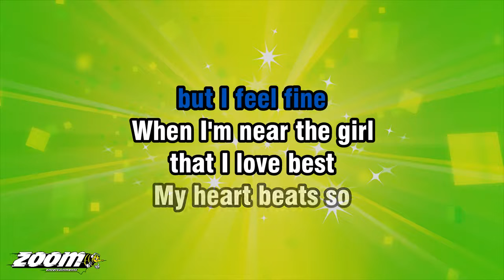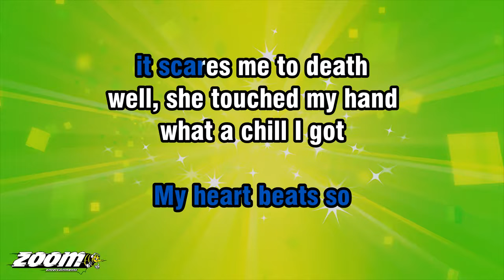Elvis Presley - All Shook Up - Karaoke Version from Zoom Karaoke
Song lyrics:

A-WELL A-BLESS MY SOUL
WHAT'S WRONG WITH ME
I'M ITCHIN' LIKE
A MAN ON A FUZZY TREE

MY FRIENDS SAY
I'M ACTIN' WILD AS A BUG
I'M IN LOVE, I'M ALL SHOOK UP
UH-HUH-HUH
HUH... YEH, YEH, YEAH

WELL, MY HANDS ARE SHAKY
AND MY KNEES ARE WEAK
I CAN'T SEEM TO STAND
ON MY OWN TWO FEET

WHO DO YOU THANK
WHEN YOU HAVE SUCH LUCK

WELL, PLEASE DON'T ASK ME
WHAT'S ON MY MIND
I'M A LITTLE MIXED UP
BUT I FEEL FINE

WHEN I'M NEAR THE GIRL
THAT I LOVE BEST
MY HEART BEATS SO
IT SCARES ME TO DEATH

WELL, SHE TOUCHED MY HAND
WHAT A CHILL I GOT
HER LIPS ARE LIKE
A VOLCANO THAT'S HOT

I'M PROUD TO SAY
THAT SHE'S MY BUTTERCUP

MY TONGUE GETS TIED
WHEN I TRY TO SPEAK
MY INSIDES SHAKE
LIKE A LEAF ON A TREE

THERE'S ONLY ONE CURE
FOR THIS BODY OF MINE
THAT'S TO HAVE THE GIRL
THAT I LOVE SO FINE

UH-HUH-HUH
HUH... YEH, YEH
I'M ALL SHOOK UP